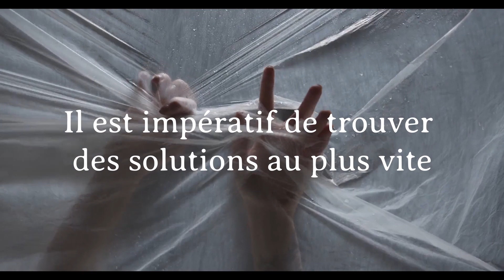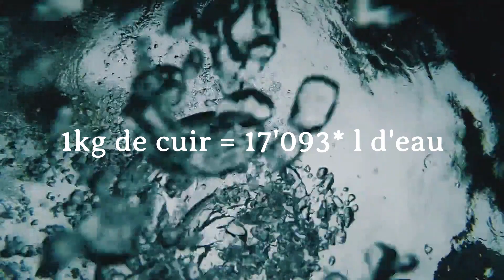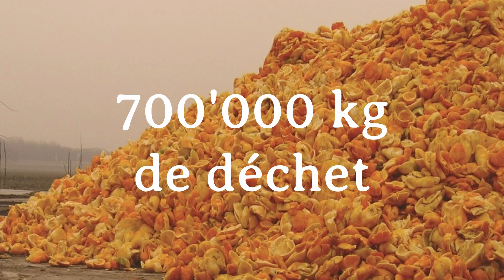Innovation textile : des matières premières plus vertes pour un monde meilleur ?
Découvrons ensemble des innovations textiles en nous concentrant sur les matières premières.
Ces innovations pourraient aider à réduire l'impact environnemental de l'industrie textile.

Sans révolutionner complétement l'industrie, elles restent un moyen de faire un pas vers un futur plus vert !